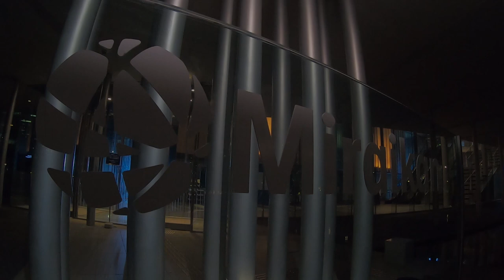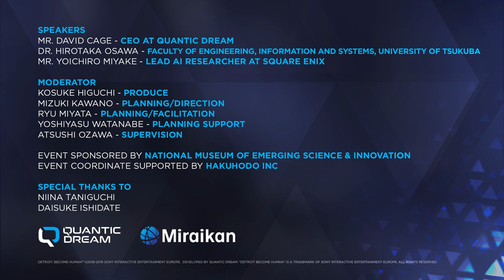[EN] Societal challenges of AI development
Using the critically acclaimed game  "Detroit: Become Human" as a starting point for discussion and theorisation, the speakers, David Cage (CEO of Quantic Dream,) Yoichiro Miyake (Lead AI Researcher, Square Enix,) and Dr. Hirotaka Osawa (Faculty of Engineering, Information and Systems, University of Tsukuba), share their thoughts about a future with artificial intelligence.

In episode four, issues are raised regarding the political and societal implications of an intelligent AI. History demonstrates that mankind’s reaction to otherness has been far from positive. How might society and humankind respond to the creation of a higher life form in the future?